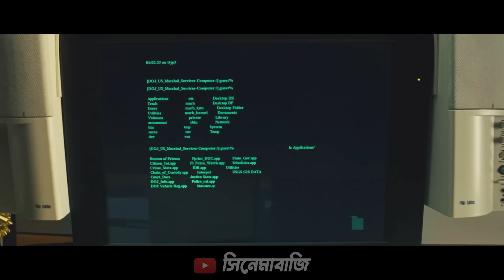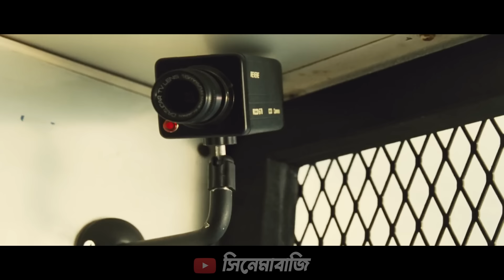যখন ড্রাইভার বাঁচালো গোটা দুনিয়াকে | Transporter 2 মুভির গল্প | Hollywood Cinemar Golpo | CinemaBazi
Transporter 2 is a French action-thriller film released in 2005.